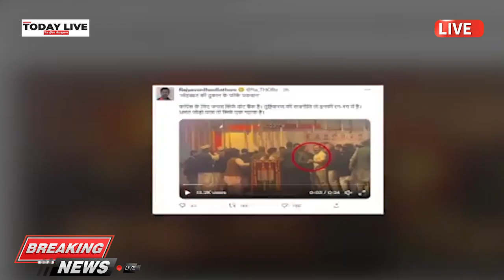Rahul Gandhi मंच पर भड़के सेल्फी लेने के दौरान आया गुस्सा,Bharat Jodo Yatra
Bharat Jodo Yatra: मंच पर भड़के Rahul Gandhi, सेल्फी लेने के दौरान आया गुस्सा